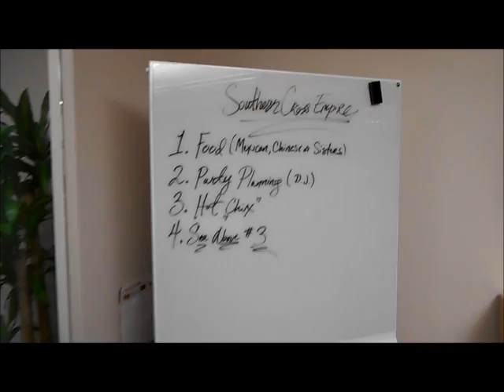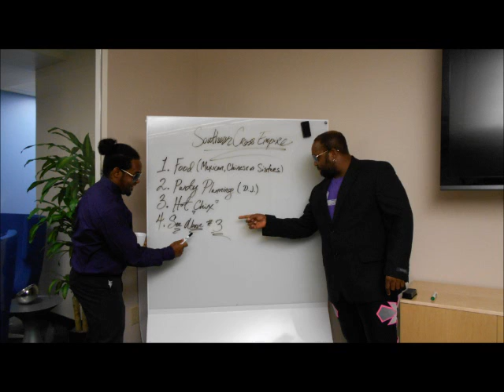Southern Cross Empire TV Episode 2: White Movement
The SCE have their sites set on The Movement's AIWF Tag Titles.